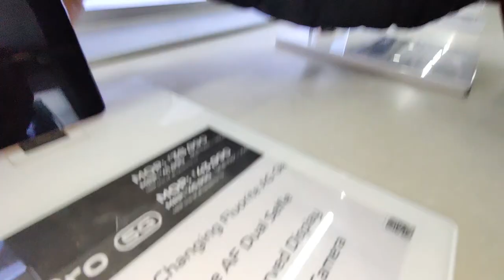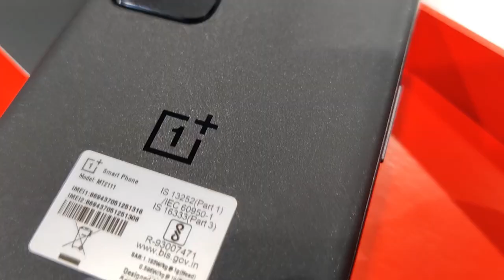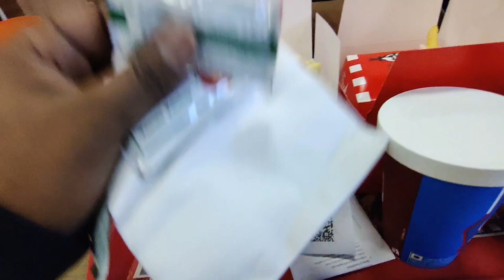New Mobile Lai kar aye 😍